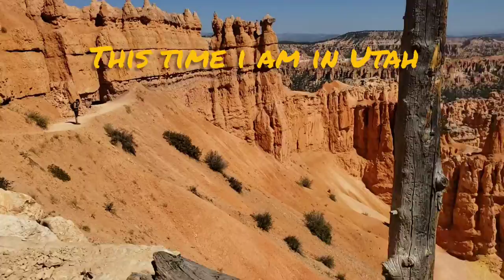Breathtaking hiking trail you must visit in Utah!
A must visit for hikers, outdoor lovers and artists -  Utah. Amazing trail of the US